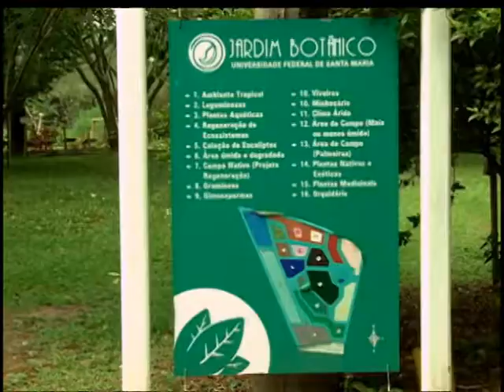Camisa 15 - Presidente do Inter SM - 01.11.2013